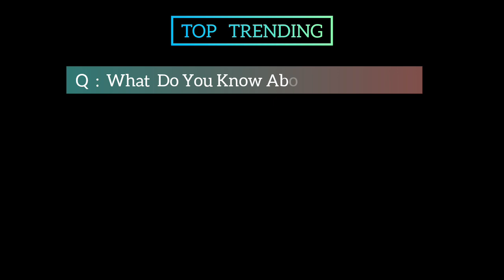The Lena Headey Security Season 14 Movie | Official Trailer | Top Trending